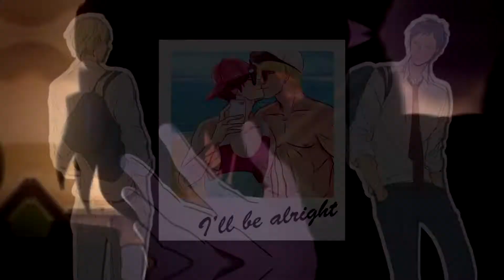[FOS] • Get me through the night • Full MEP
Ну просрали немножечко дедлайн, ну подумаешь 9 человек поучаствовало, зато конец года можно отметить, экзамены сдать, ничего же не мешает? ;)

Part 1: 〜 Suteki 〜 [Bungou Stray Dogs]
Part 2: N-SteiSha 25 [Yuri on Ice]
Part 3: Agnes 013 [Nanatsu no Taizai]
Part 4: Yuki Nakashima [Yuri on ice]
Part 5: Milena131 [Naruto]
Part 6: Agnes 013 [InuYasha]
Part 7: Agnes 013 [Bungou Stray Dogs]
Part 8: Mamoka heart [Boku no Hero Academia]
Part 9: Treydi [Boku no Hero Academia]
Part 10: sallykona [Magi: The Labyrinth of Magic]
Part 11: N-SteiSha 25 [Haikyuu!!]
Part 12: Treydi [Marvel]
Part 13: •VIY-CHAN• [Kuroko no Basket]
Part 14: Treydi [Owari no Seraph]
Part 15: Treydi [Boruto]
Part 16: Treydi [Masamune-kun no Revenge]

• Artist: Trevor Moran
• Song: Get me through the night